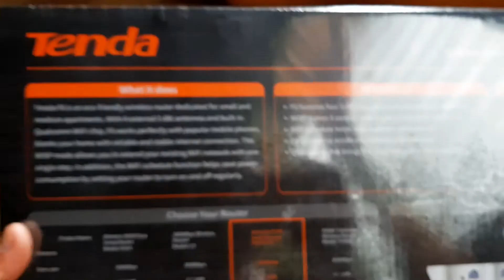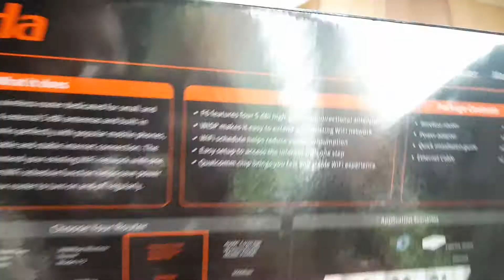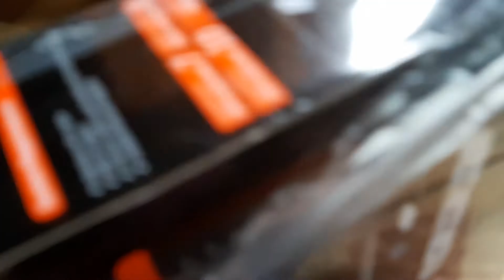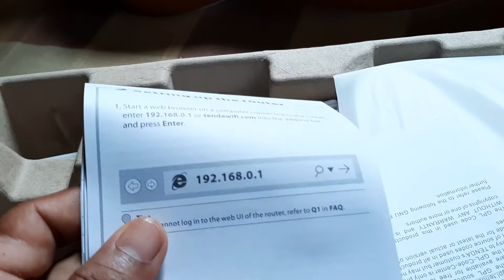Unboxing Tenda F6 Router | Tenda Access Point for Piso Wi-Fi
Access Point for Piso Wifi, easy configure